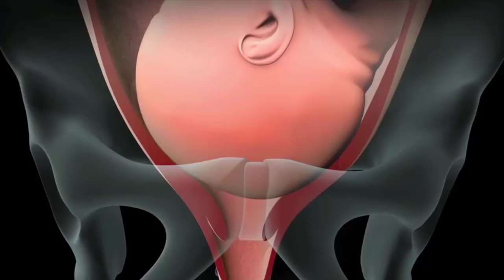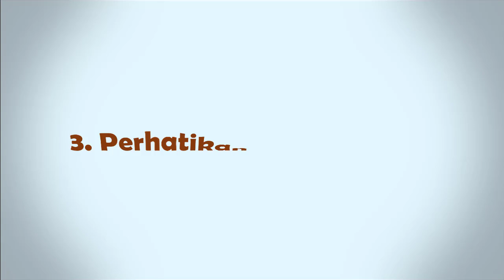Cara Mengetahui Posisi Janin tanpa USG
selama masa kehamilan janin akan terus berkembang secara perlahan dari waktu ke waktu. oleh karena itu, adalah hal yang wajar jika posisi janin selalu bergerak dan berubah selama masa kehamilan. posisi janin pada akhir kehamilan sangat menentukan proses persalinan yang akan bunda jalani nantinya. wajar jika banyak diantara bunda yang penasaran bagaimana posisi janin pada saat ini? ternyata ada lho bun cara mengetahui posisi janin tanpa menggunakan USG? bunda penasaran kan?